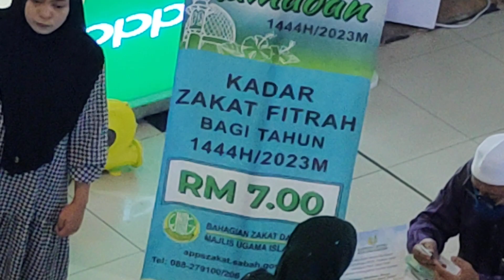kemeriahan sebelum syahwal menjelang..